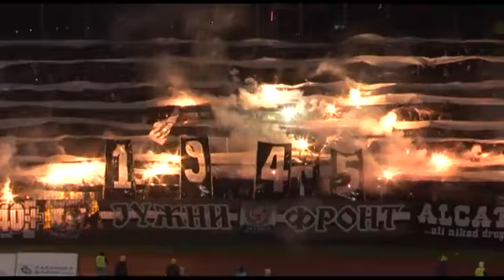JSL 2013/14, 8. kolo, Partizan-Javor 0:0 (05.10.2013)